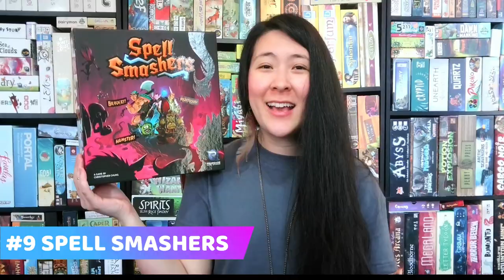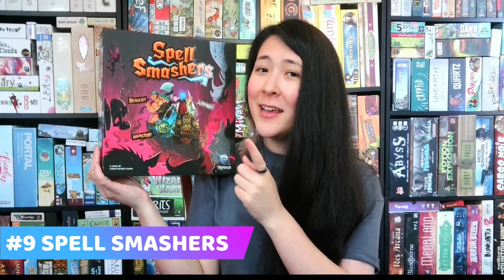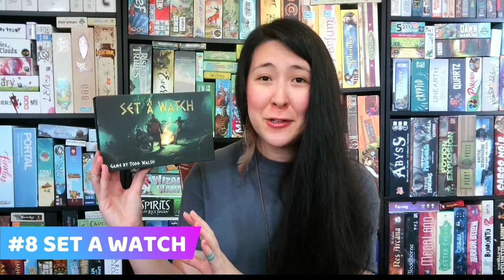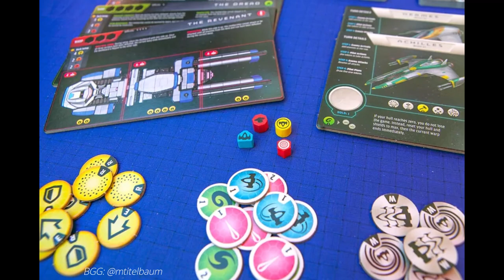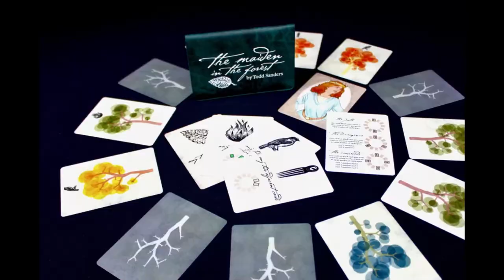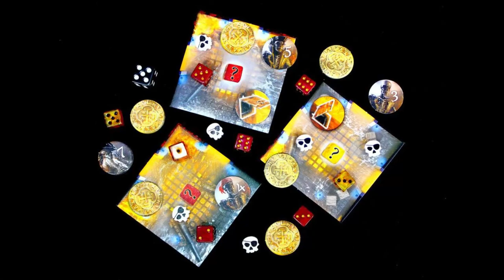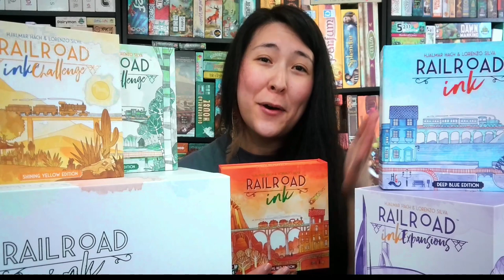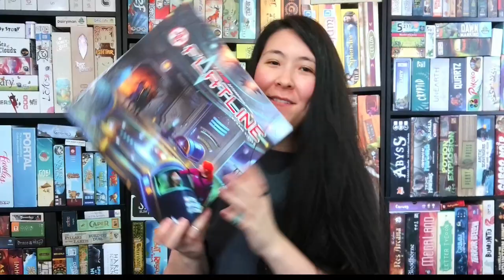My TOP 10 favorite SOLO BOARD GAMES! 🎉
Check out my top 10 list of my personal favorite solo-able board games!

What are some of your favorite board games to play solo? ⬇️⬇️⬇️

00:00 Intro
00:47 🔟
02:23 9️⃣
04:17 8️⃣
05:45 7️⃣
07:02 6️⃣
08:34 5️⃣
09:47 4️⃣
13:01 3️⃣
14:16 2️⃣
16:09 1️⃣
18:32 0️⃣…?
20:05 Outro